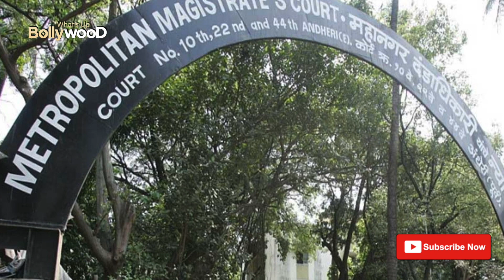Tanushree Dutta Harassment Case | Nana Patekar को मिली राहत | Tanushree को लगा झटका